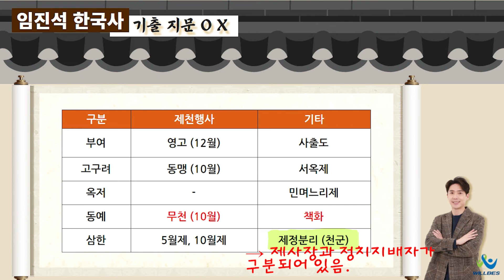23년도 검찰직9급 시험을 위한 임진석 한국사_6주차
[윌비스검찰팀]
👍06.27 23년도 대비 검찰팀 1순환 개강
👍05.16일 검찰직단독면접반 개강
👍04.04 오전 9시 선착순 50명 접수중
👍검찰직단독면접반 무료 참여 기회를~^^
접수바로가기 👉
👍07.11일 23년대비 1순환 개강

■ 노량진 학원 : 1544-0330 연결 후 3번